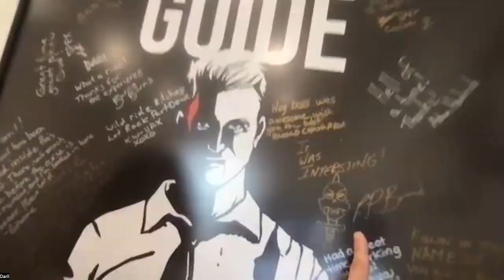Daril Fannin Cinema & Blockchain Guest Lecture – KinoApp.xyz | Music + Web 3.0 Lecture 5